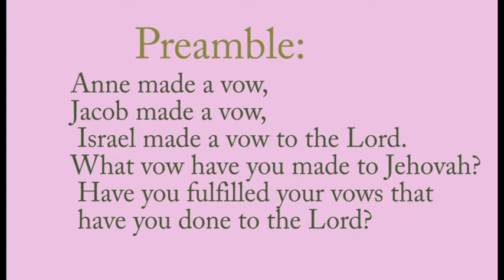What vow have you made to Jehovah?